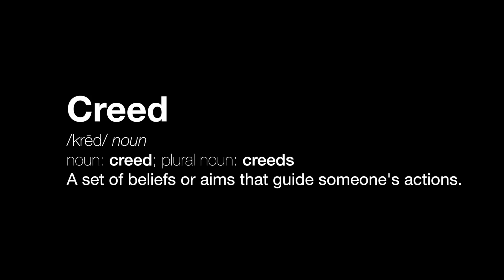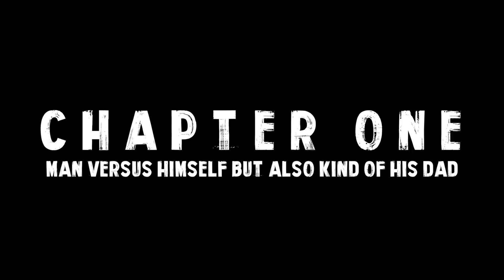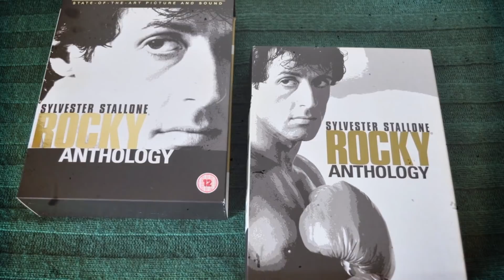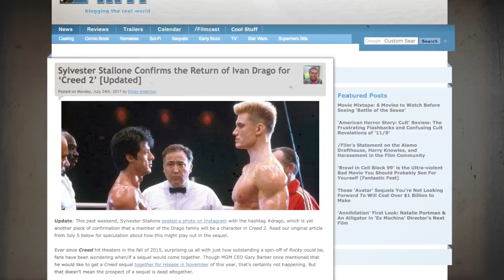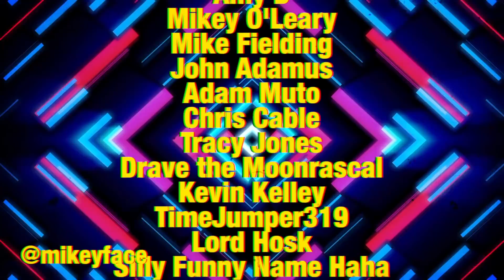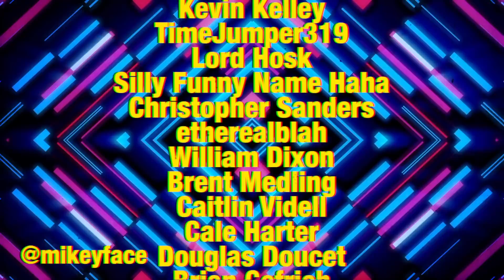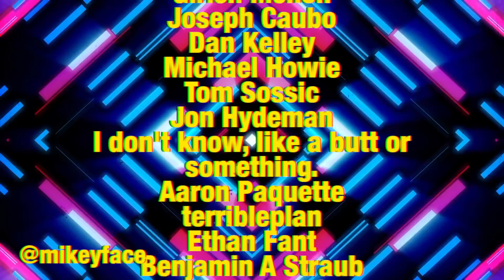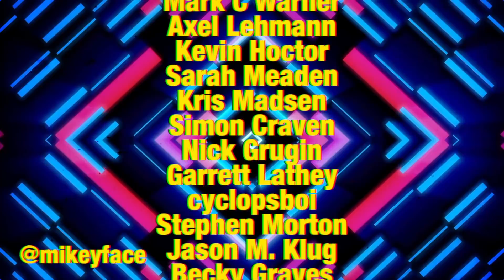Creed (2015) - Movies with Mikey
Director Ryan Coogler, pays homage to the Rocky franchise while adding a new story that is as emotionally gripping as it is fresh.